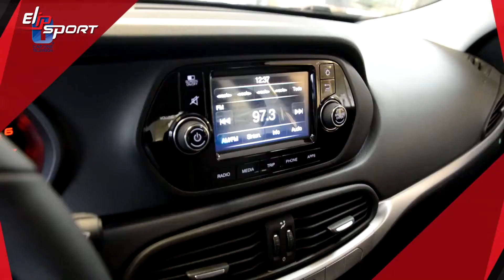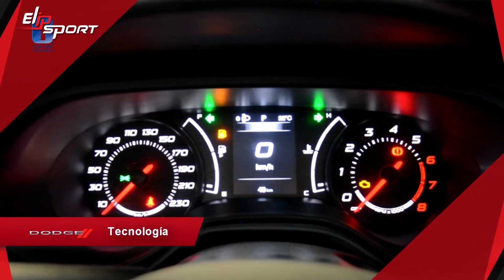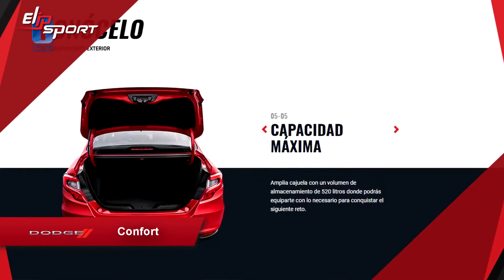Dodge Neon 2018 mới ra mắt Car OneTV ấn tượng và thể thao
Việc lái xe đòi hỏi một sức khỏe tốt. Chính vì vậy, bạn đừng quên rèn luyện sức khỏe ngay từ hôm nay để có những trải nghiệm thật tốt với chiếc xe của mình. Hãy đến phòng gym hoặc mua ngay các thiết bị tập luyện thể dục thể thao tại nhà như xe đạp tập, máy chạy bộ, ghế tập gym… của tập đoàn thể thao Elipsport để bắt đầu cho một sức khỏe tốt ngay từ hôm nay.